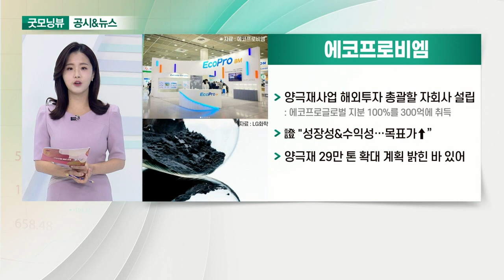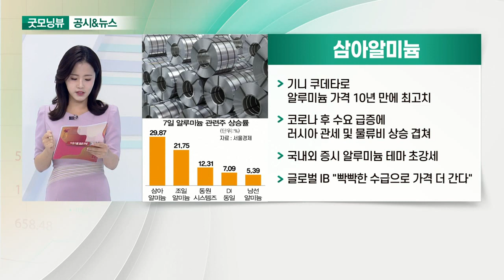엔씨소프트, 에코프로비엠, 삼아알미늄, 한국카본_공시&뉴스 (20210908)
- 3년 만에 자사주 매입 공시
- 유동주식 1.6% 수준… 효과 크지 않을 듯
- 업계 "리니지W 성과 전에 투자심리 회복 어려워"

- 양극재 사업 해외투자 총괄할 자회사 설립
- 證 "성장성&수익성… 목표가↑"
- 양극재 29만 톤 확대 계획 밝힌 바 있어

- 기니 쿠데타로 알루미늄 가격 10년 만에 최고치
- 코로나 후 수요 급증에 러시아 관세 및 물류비 상승 겹쳐
- 국내외 증시 알루미늄 테마 초강세
- 글로벌 IB "빡빡한 수급으로 가격 더 간다"

- 478억 원 규모 보냉자재 공급 계약
- 이스라엘 IAI와 美 걸프스트림 항공기 구조물 공급계약
- 10년간 290억 공급 계약 체결